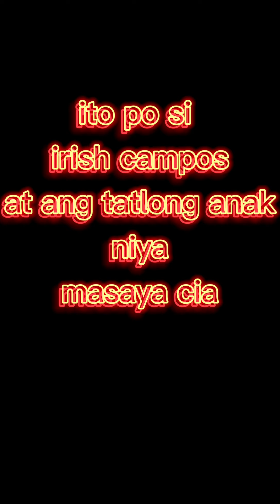3T FAMILY HANDUG TULONG SA NANGANGAILANGAN